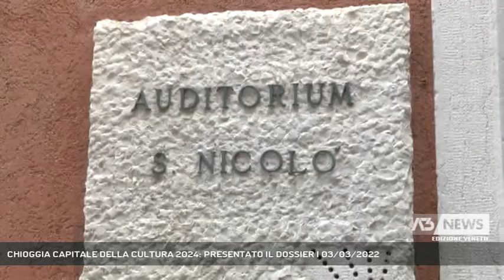CHIOGGIA CAPITALE DELLA CULTURA 2024: PRESENTATO IL DOSSIER | 03/03/2022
A3 NEWS Veneto 03/03/2022 - CHIOGGIA - Sindaci del territorio in audizione ministeriale per sostenere la candidatura di Chioggia a Capitale Italiana della cultura 2024. Presentato il dossier questa mattina.  || Dal sindaco della città metropolitana Brugnaro al collega di Padova Giordani, il vescovo di Chioggia, il padrone di casa Armelao. 15 personalità tra primi cittadini, consiglieri regionali, rappresentanti della vita accademica, insieme per sostenere la candidatura di Chioggia a Capitale Italiana della cultura 2024. Chioggia ha sostenuto l’audizione nel primo giorno di presentazione del dossier, elencando i suoi punti di forza, in primis il fatto che si tratti di una candidatura partita dal basso.I modi per essere promossi sono due: vincere il titolo, con un milione di euro, ma se così non sarà, mettere in atto, comunque, il progetto di rilancio contenuto nel dossier, viste le numerose potenzialità di Chioggia.Dita incrociate in attesa del verdetto che sarà il 29 marzo. - Intervistati MONS. GIANPAOLO DIANIN (VESCOVO DI CHIOGGIA), MAURO ARMELAO (SINDACO DI CHIOGGIA), MARCO GIROLAMI (RESP. DOSSIER DI CANDIDATURA) (Servizio di Ilaria Marchiori) - Segui Antenna Tre anche sul digitale terrestre! Visita il sito